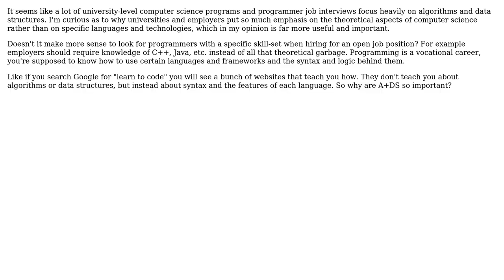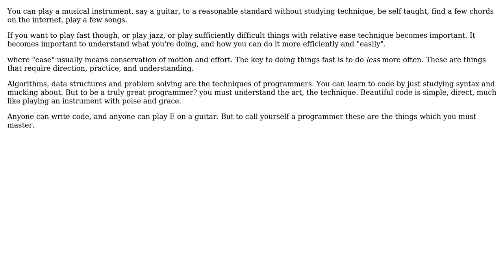Software Engineering: Why are algorithms and data structures important? (2 Solutions!!)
Software Engineering: Why are algorithms and data structures important?

With thanks & praise to God, and with thanks to the many people who have made this project possible! | Content (except music & images) licensed under CC BY-SA | Music | Images & others | With thanks to user sasbury user Ryan user Matt D and the Stack Exchange Network Trademarks are property of their respective owners. You are responsible for your own actions.